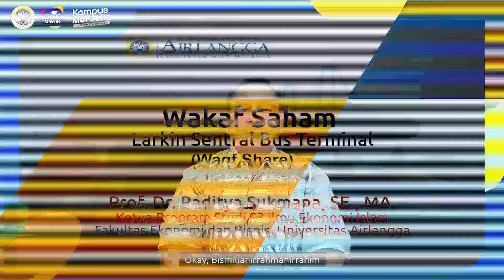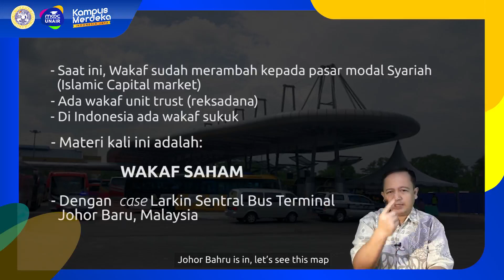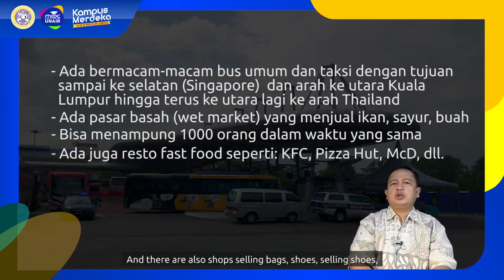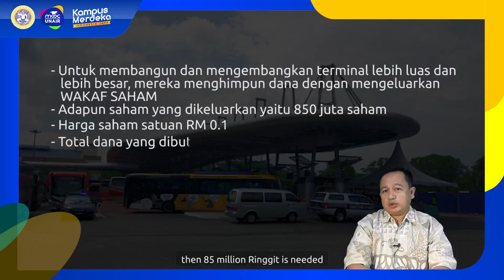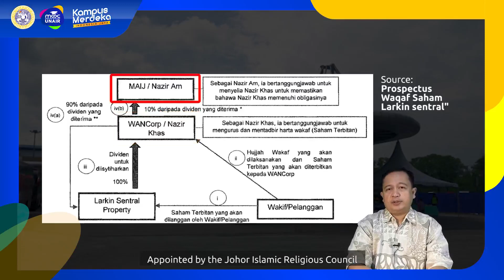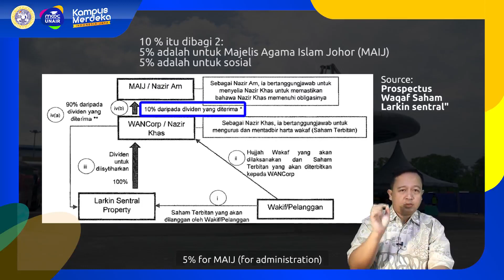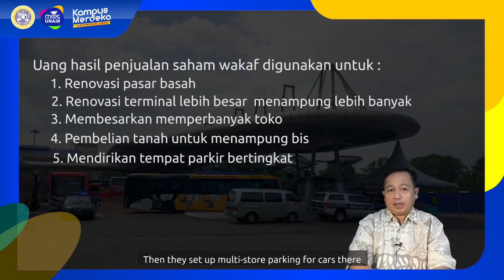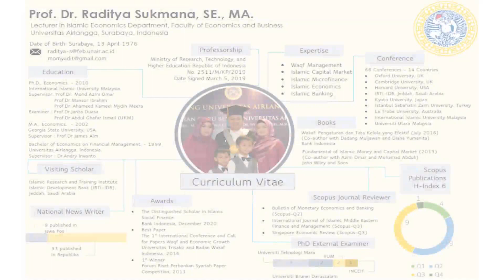Waqaf Saham (Waqf Share) Larkin Central Bus Terminal